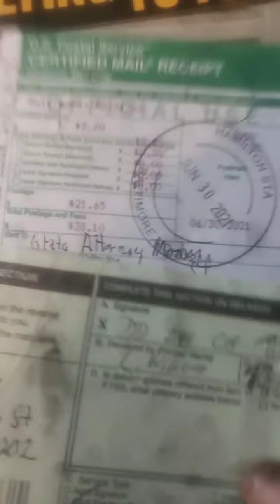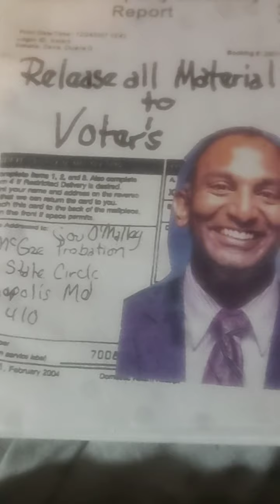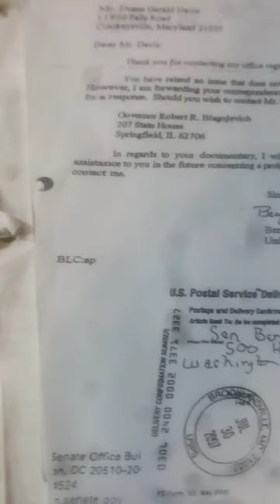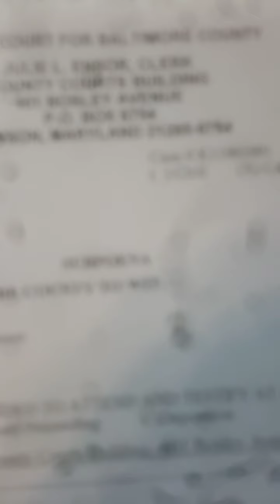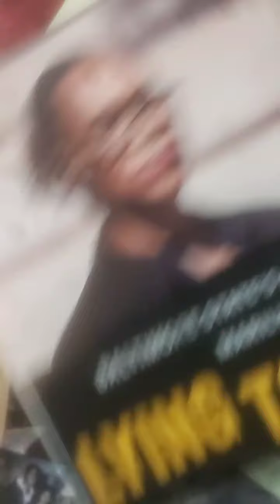Whistleblowers from 2011 Marilyn Mosby 2021 Lies Protecting JimCrow